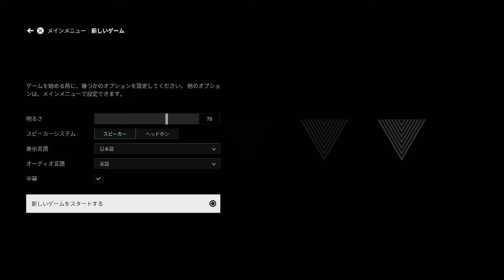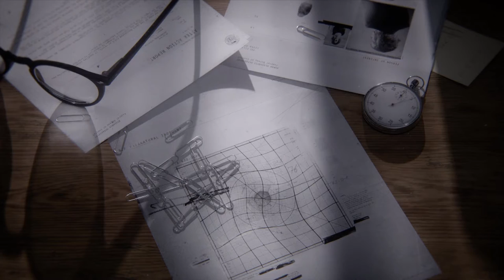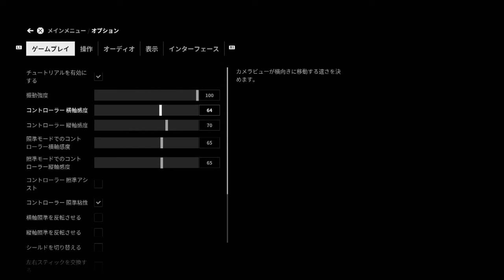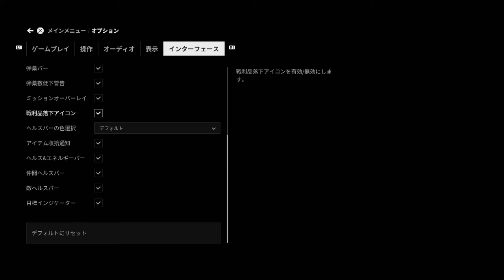#1【TPS/ホラー】銃が喋るって信じる？「CONTROL(コントロール)」【Elza let(エルザ レト)】